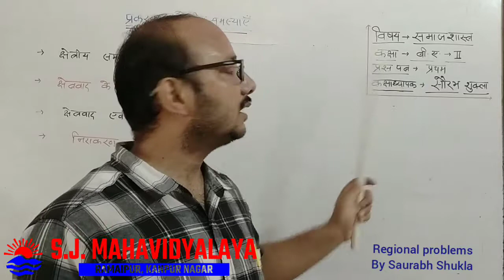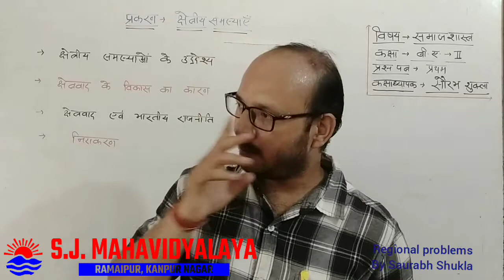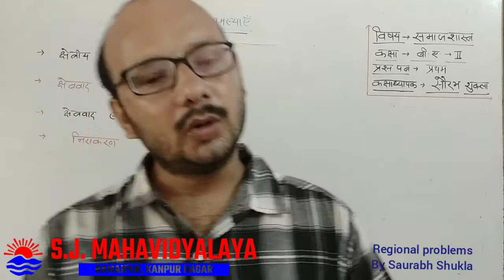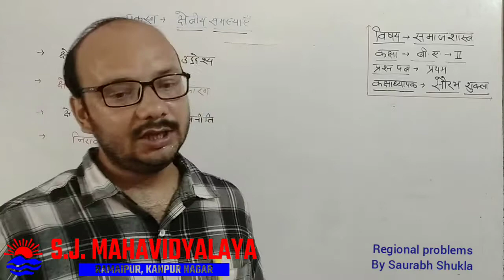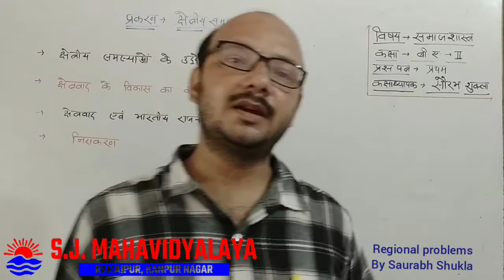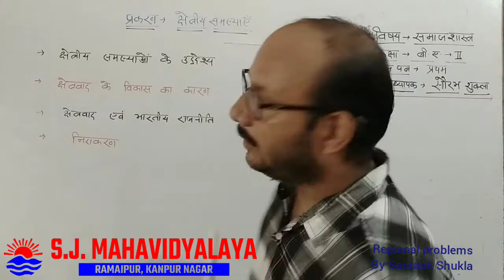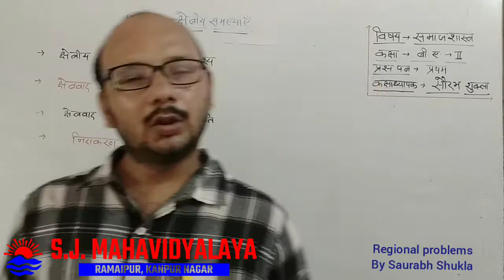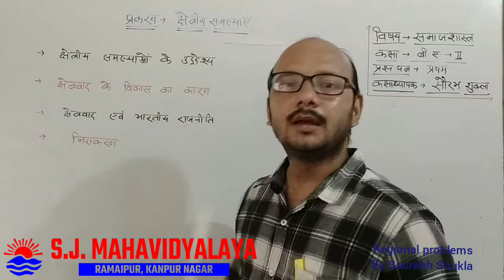Sociology By Mr Saurabh Shukla B.A.2 Paper1 Regional Problems